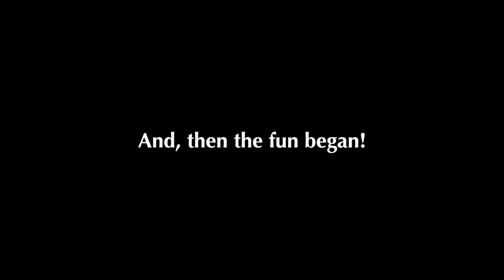OTGS Mural Project Time Lapse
On the west side of the Old Town General Store was one of the oldest remaining murals in the Old Town district of Lansing. The paint on the bright and colorful patterns was fading and peeling and we wanted to breathe new life into the aging work of art.

Celebrated local artist Barbara Hranilovich, who designed the original mural, created an updated pattern which was painted by community volunteers of all ages in a paint-by-number style over the period of two days; June 25 - 26, 2020.

The project was made possible by the guidance of Cathleen Edgerly of Downtown Lansing Inc. as well as Barb Whitney and Michelle Carlson of the Lansing Art Gallery andfunded by grants and donations from The Michigan Realtors Association, Rathbun Insurance “Quotes for a Cause”, Musselman Realty, Coldwell Banker, Fairhaven Financial, the Michael Stein Agency, Diane Sandborn, Mitch Crank, and many others. A special thanks goes out to O’Leary Paints for their help in procuring the paint and supplies for the project. And, of course, a big thank you to everyone who showed up to help paint.

During these difficult, stressful, and divisive times, this was a wonderful opportunity to bring us together and create a lasting symbol of unity; something beautiful we can together and share with our community to accentuate what an artistic, vibrant, and inclusive the City of Lansing is.